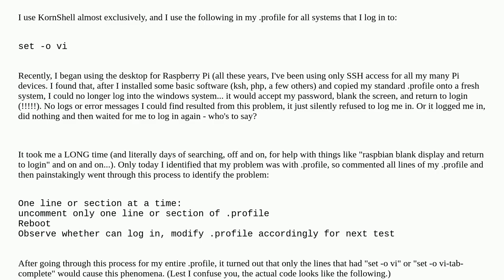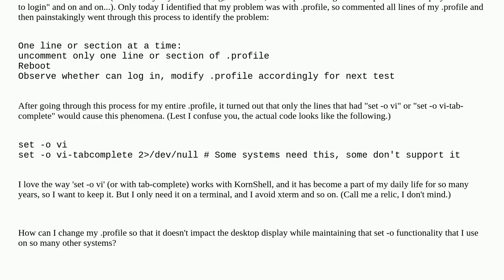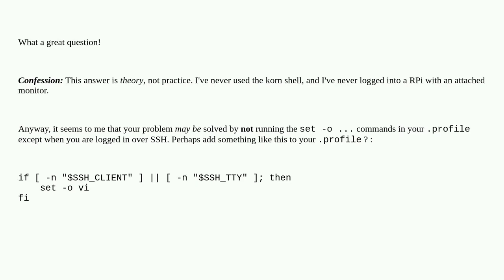Raspberrypi: What to do about "set -o vi" breaking X on raspbian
What to do about "set -o vi" breaking X on raspbian

A special thanks goes out to the community

  login lightdm